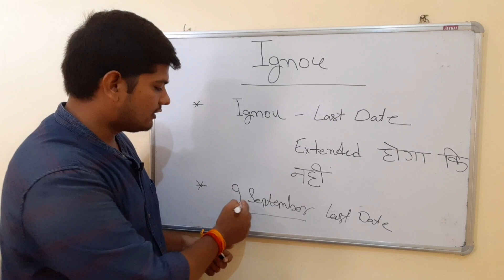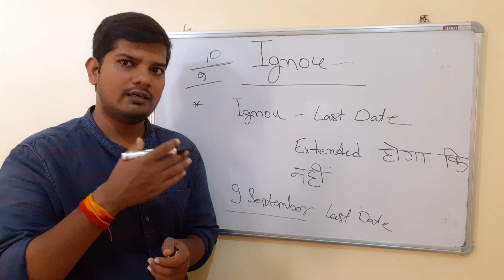Ignou Last Date Extended होगा कि नहीं? | Ignou admission 2022 july session